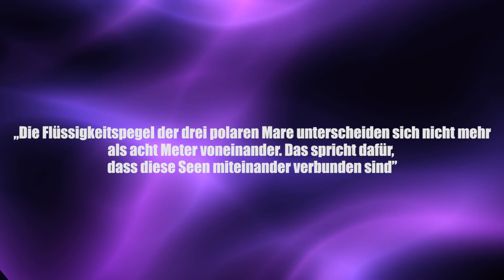Außerirdisches Leben: Zweite Erde in unserem Sonnensystem? - Clixoom Science & Fiction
Der Saturnmond Titan ist in vielerlei Hinsicht der Erde sehr ähnlich und auch deswegen halten viele außerirdisches Leben dort für äußerst wahrscheinlich.

Quelle:

Clixoom Science & Fiction: Das sind spannende News aus der Wissenschaft über revolutionäre Forschungsergebnisse, spannende Studien und spektakuläre Eindeckungen.